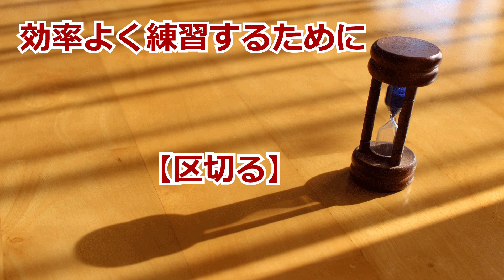ギター上達のヒント【区切る】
集中力を高めるために、この方法は効果的ですよ。
ぜひ実践してみてください。